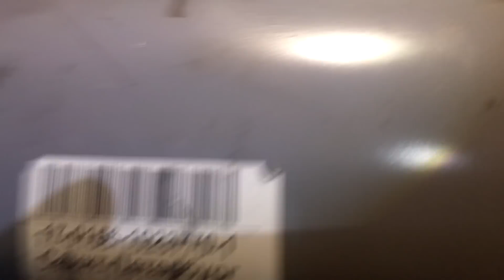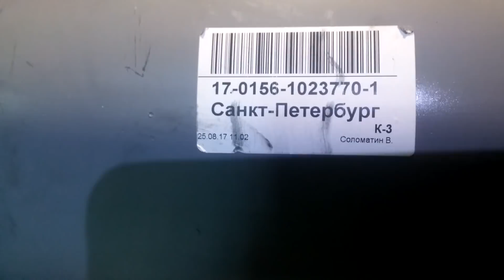ЗАМЕНА ВЫХЛОПНОГО КОЛЛЕКТОРА НА ТЭП70! Любопытненько